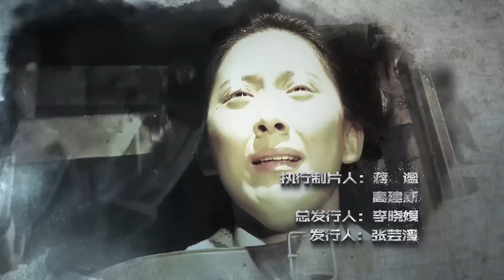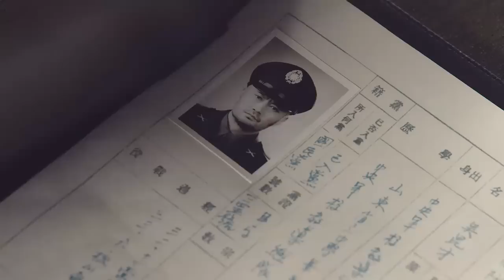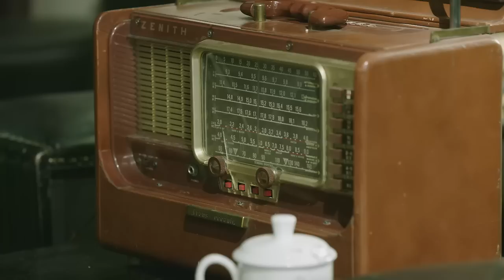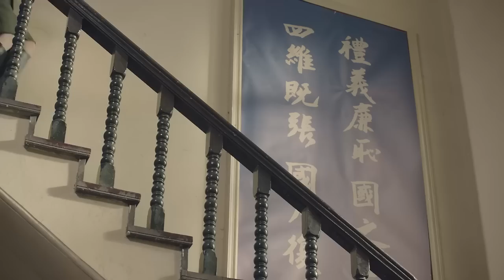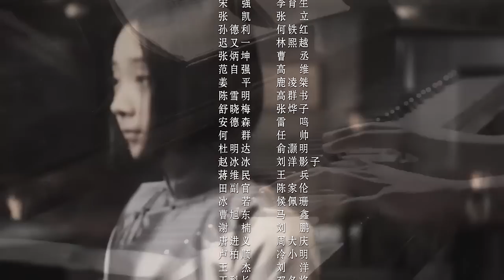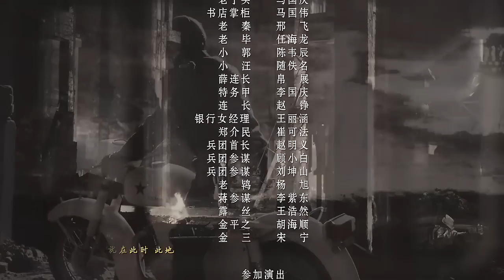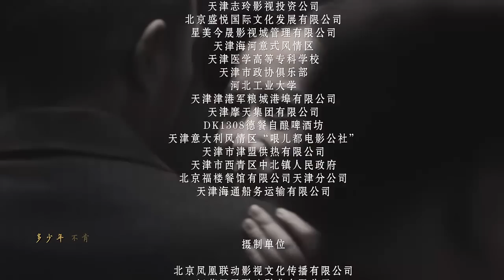父亲的身份02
第2集 剧情
　　俞北平携夫人徐咏仪刚刚抵达清城，便被告知在清城大学上学的女儿徐丹妮被捕。徐丹妮一心反抗自己的特务家庭，在一次抓捕行动中掩护共产党曹旭东，最棘手的是，曹旭东恰好是“约翰案”涉案的关键人物之一。俞北平亲自审讯徐丹妮，徐丹妮任性倔强，拒不合作，父女俩僵持不下。“约翰案”初步得出结论，系共产党所为，目标是约翰手中的绝密文件《攻防部署》，但案件仍疑点重重。清城特调局内部同样乱作一团，“约翰案”锁定的5名嫌疑人均来自特调局，目前5人已被监控，局内人心涣散，各自打算，派系斗争激烈。尤以局长吴昆才老奸巨猾，阳奉阴违，深谙人事斗争，这令俞北平在清城的工作举步维艰。就在清城一团乱麻时，郑翊根据张瀚民的线索继续追踪，发现了识破俞北平身份的重要证据。郑翊制定了一份假《攻防部署》准备带到清城，等待俞北平上钩。